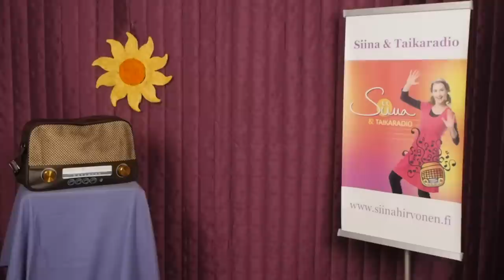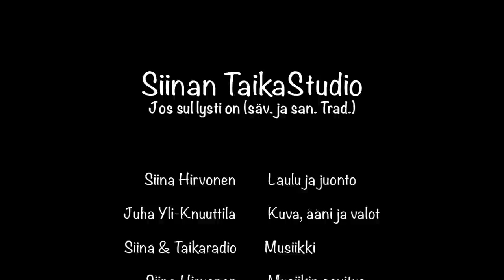Siinan TaikaStudio, Jos sul lysti on, Leikki7